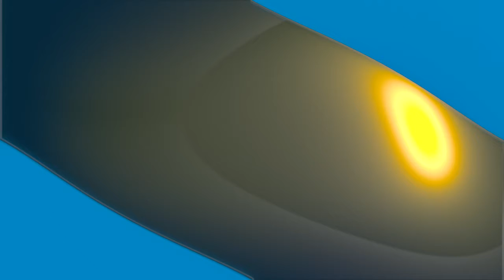Total Humiliations in Football Reaction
I didn't get at first. Then i did. I'm slow lol